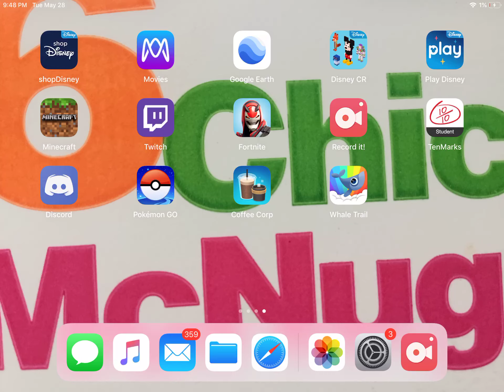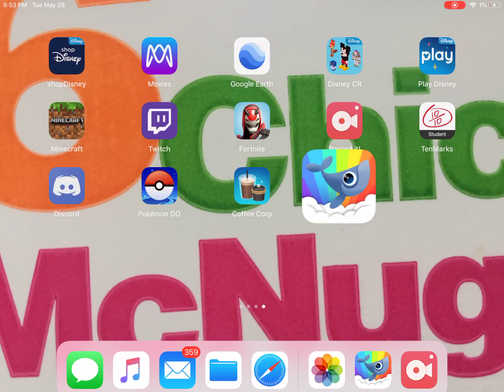Whale trail frenzy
We love this game to much please help I can’t stop playing it.